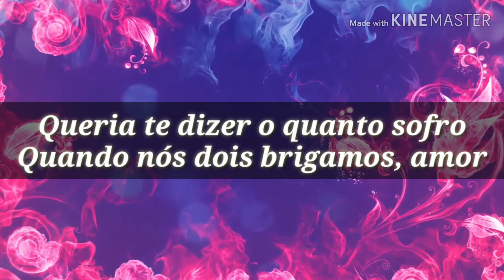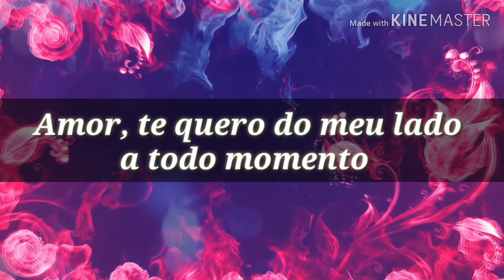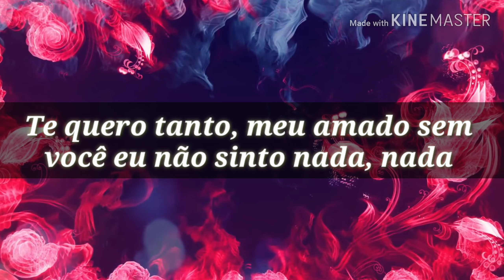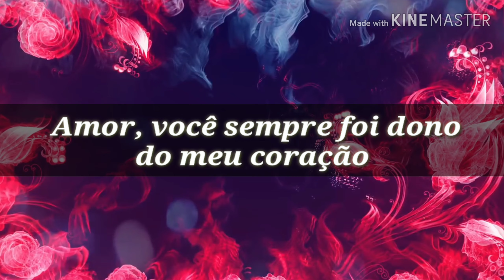BANDA OS KARINHAS - FALANDO DE AMOR ( MELODY MARCANTE LEGENDADO 2008 )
BANDA OS kARINHAS -  MELODY MARCANTE 2008.
ESSE CANAL É COM INTUÍDO APENAS DE FAZER DIVULGAÇÃO.